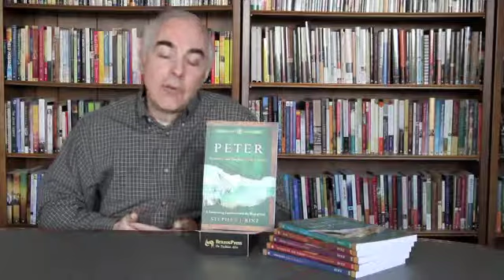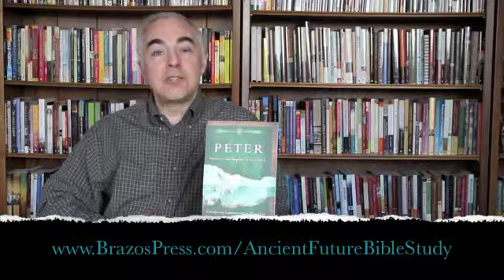Stephen J Binz Ancient-Future Bible Study 4